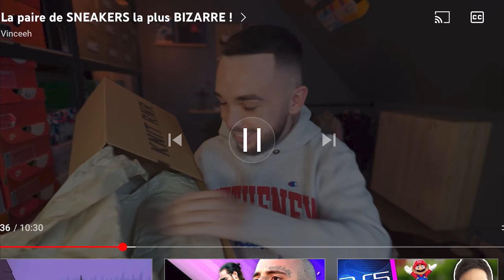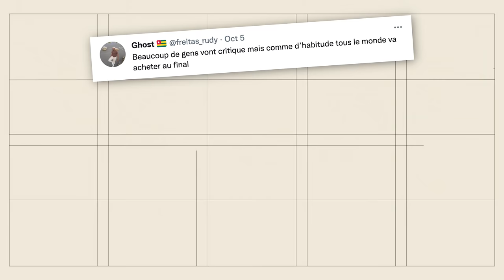La paire de SNEAKERS la plus ÉTRANGE !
Graphiste : Julien Geem